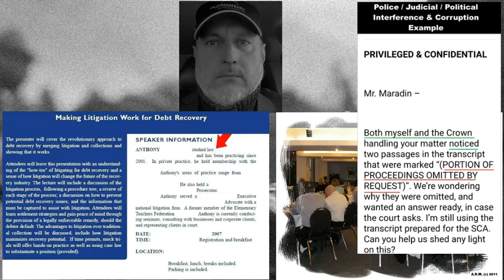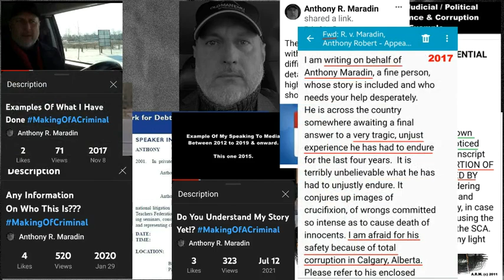How I Am As I Am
A brief journey of my life, sharing highlights that molded me into the person I am today. Focusing on the positive side of my life, how my strong character became and when my life role clicked for me. Public school, during gym class floor hockey.

I quickly fast forward through a few samples of people who were like father figures in my life, who I respect to this day. The lessons I learned and how these critical times in my life kept me focused to be the best person I can be.

I lead into my career paths and how these times created awareness of the world around me. I share this to further show there is a human being behind my videos, posts, comments and efforts. Offering you an opportunity to get to know me more.